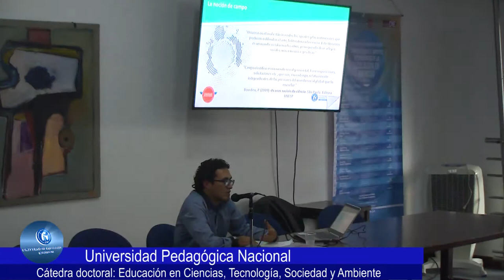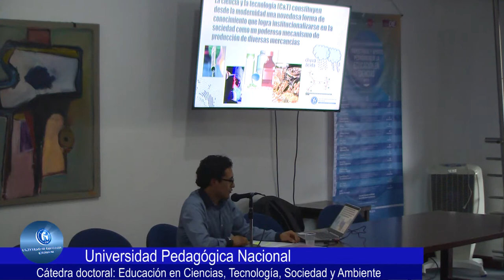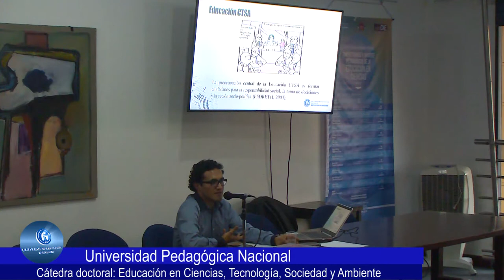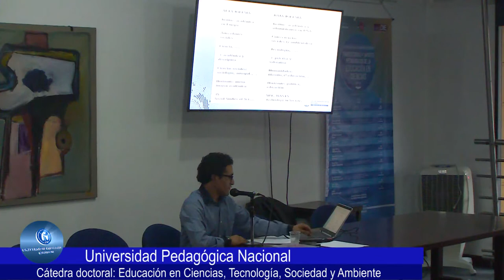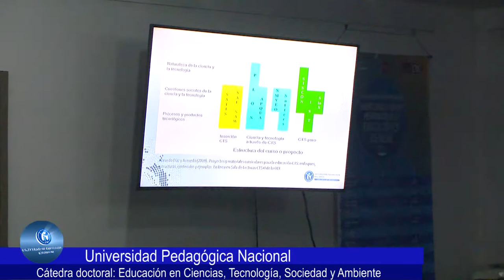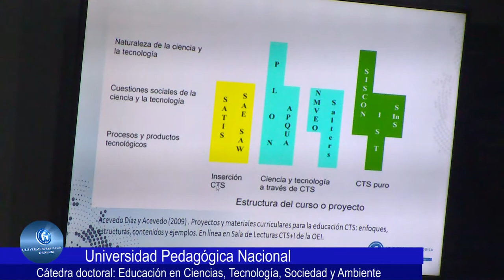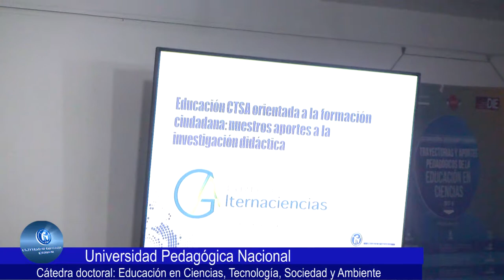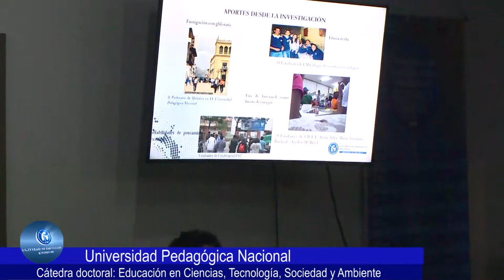Educación en ciencias, tecnología, sociedad y ambiente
Cátedra Doctoral:
Educación en ciencias, tecnología, sociedad y ambiente. Historia y desafíos actuales para la formación cuidadana.

Conferencista: Leonardo Fabio Martínez Pérez

Fecha: Agosto 29 de 2017